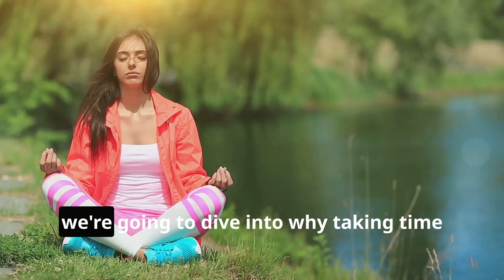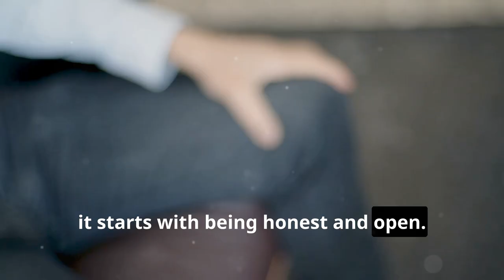When Needing Alone Time Isn't Personal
Discover the transformative power of taking time for yourself in our latest video! 🌟 Learn why alone time is crucial for your mental health and how it can benefit your relationships. We'll explore practical ways to incorporate self-care into your daily routine, helping you recharge, reflect, and reconnect with yourself. Understand how needing space is not a personal attack but a necessary step for personal growth and better decision-making. 🌿 Set clear boundaries with loved ones while showing your appreciation. Embrace the importance of self-care and become the best version of you for yourself and others.

OUTLINE:
00:00:00 Introduction
00:00:19 Understanding the Need for Alone Time
00:00:34 It's Not a Personal Attack
00:00:53 Benefits of Alone Time
00:01:22 Communicating Your Need for Space
00:01:56 Conclusion